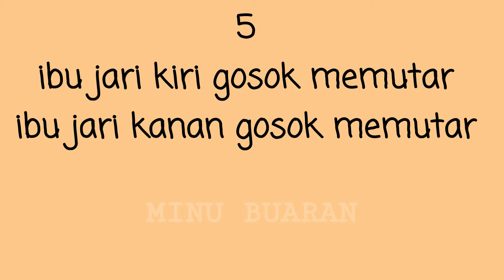Minu Buaran: 6 Langkah Mencuci Tangan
Assalamualaikum.wr.wb Haloo friends  today we are practicing how to wash our hands cleanly with student of sixth grade. Let's check it out :)